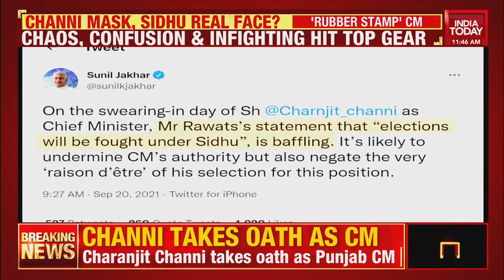Harish Rawat's 'Polls To Be Fought Under Sidhu' Statement Baffling, Says Sunil Jakhar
Congress leader Sunil Jakhar said AICC's Punjab in change Harish Rawat's statement saying the assembly polls will be fought under Navjot Singh Sidhu is 'baffling'. He said, "On the swearing-in day of Charanjit Channi as CM, Mr Rawats’s statement that “elections will be fought under Sidhu”, is baffling. It’s likely to undermine CM’s authority but also negate the very ‘raison d’être’ of his selection for this position."